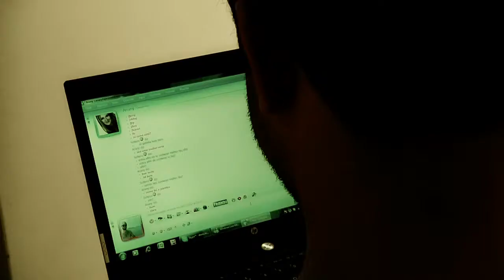Love Story Ariany e Denis HD